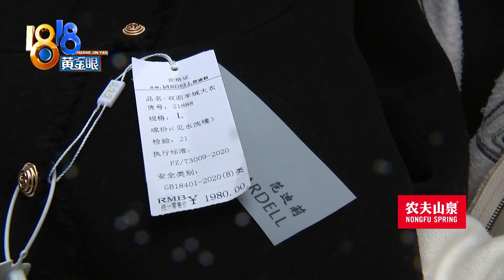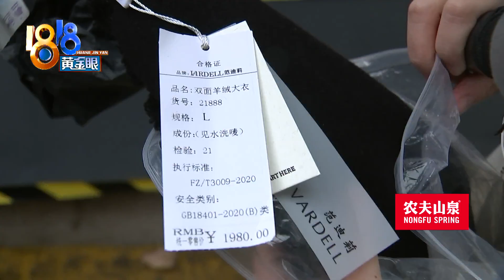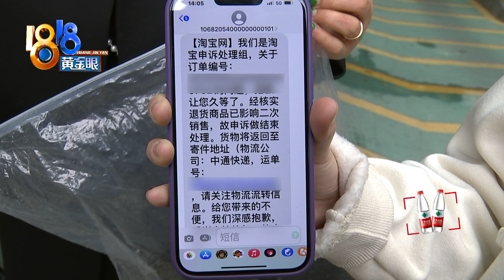【1818黄金眼】买家退货被问是不是贴了膏药，希望还一个公正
刘女士经常网购，说是每个月网购就要花一两万，信誉比较良好。最近买了一件羊毛大衣，店家发错了，她退回去却被拒收了，理由是“药膏味浓”，客服还问她要干洗费.

新闻标签：